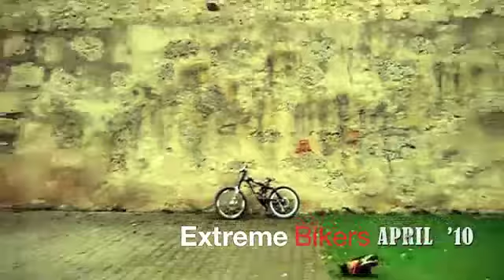FAZU RADSPORT.m4v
Wir vom Team Fazu-Radsport sind selbst ambitionierte Biker, wir sind täglich mit dem Bike unterwegs und wissen um diese Ansprüche.Durch Sponsoring im Triathlon,Dirt,4-Cross, Downhill halten wir intensiven Kontakt zu den Extremen Wir beraten, reparieren, ändern die Bikes um oder bauen neu auf.